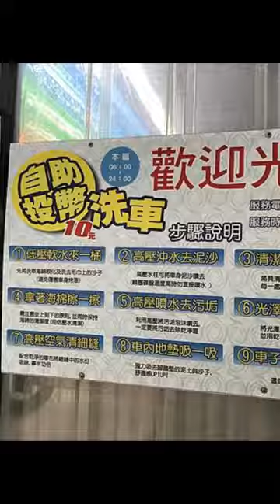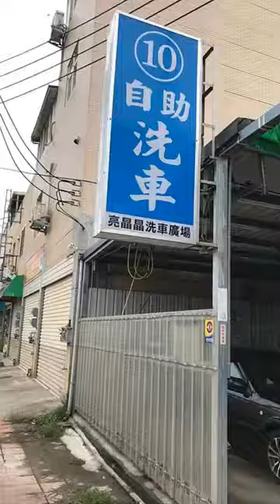亮晶晶專業洗車坊